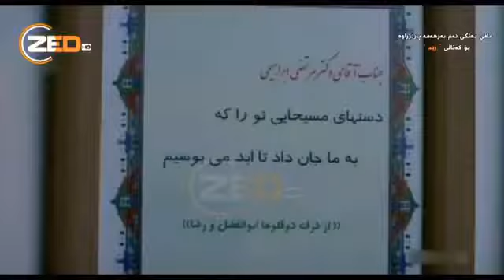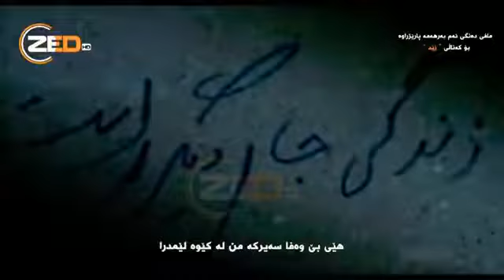فلمی فارسی دۆبلاژی کوردی ژیان لەشوێنێکی تر